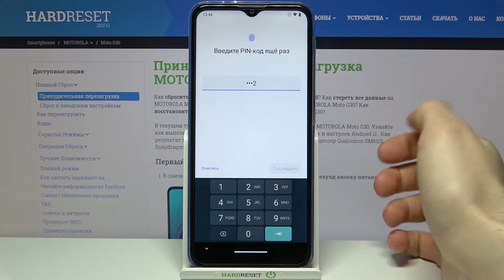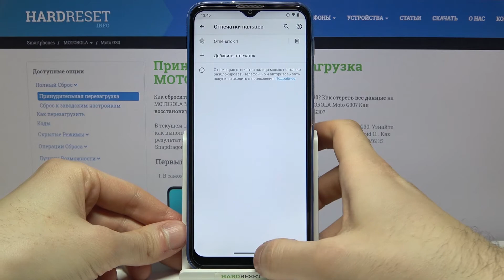Включение разблокировки Motorola Moto G30 отпечатком пальца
На нашем сайте вы сможете найти ещё больше лайфхаков и гайдов практически о любом устройстве в виде текстового руководства
Если вы хотите разблокировать ваш Motorola Moto G30 с помощью сканера отпечатка пальца, тогда вам сначала стоит добавить ваш палец. Вы можете не знать как это сделать на Motorola Moto G30, поэтому мы подготовили для вас этот ролик. В нём мы покажем и расскажем вам как установить отпечаток пальца на Motorola Moto G30 и настроить разблокировку с помощью сканера всего за несколько простых шагов.

Как установить отпечаток пальца на Motorola Moto G30? Как добавить отпечаток пальца на Motorola Moto G30? Как настроить разблокировку Motorola Moto G30 с помощью сканера отпечатка пальцев?